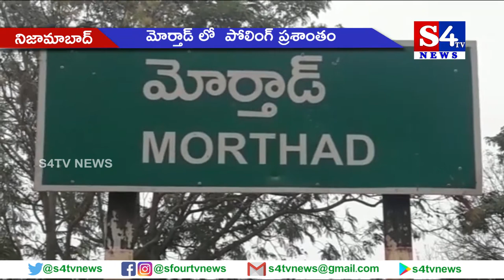మోర్తాడ్ లో పోలింగ్ ప్ర‌శాంతం - నిజామాబాద్